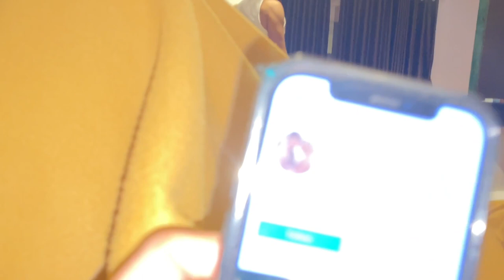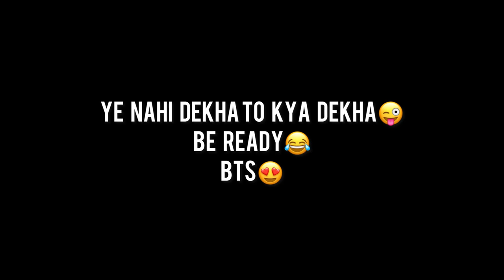One Day Trip With Our Group❤️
We will keep you entertaining❤️

Mukesh instagram account :-

Reshmi instagram account :-

Vishal’s instagram account:-

Suraj’s Instagram account:-

Shreya’s instagram account:-

Love you guyzz sooo much❤️